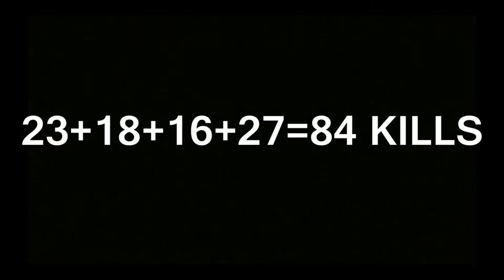84+6 Kills | Solo Vs Squad | TDM Death Match | PUBG MOBILE | Flamma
Hello Guys..!!
In this video you will see gameplay of tdm death match. pubg mobile. with 84+6 kills .

You can comment for suggestions
Tips and tricks For pubg mobile
Challenges In the game
For Update Infromation Of PUBG Mobile
And for Gameplays Of Other Games

Like for more pubg videos..👍🏻

Rank:-
Crown 👑

About me :-
Nothing. but a growing Youtuber 😈

INDIAN!